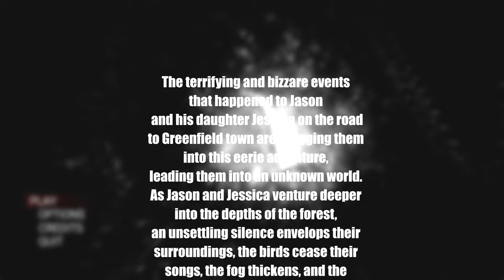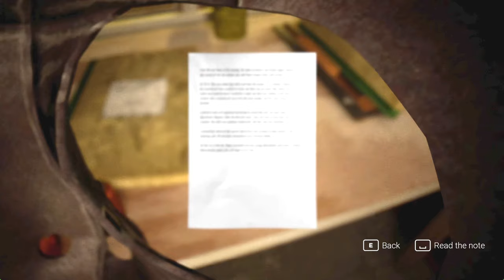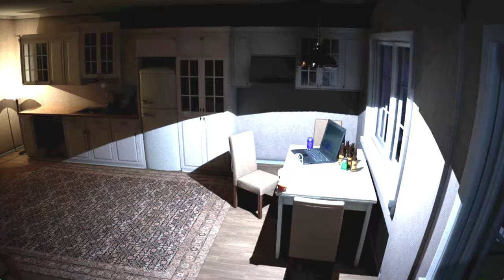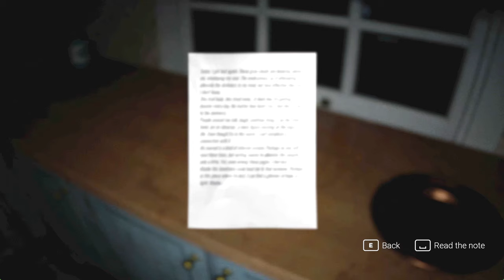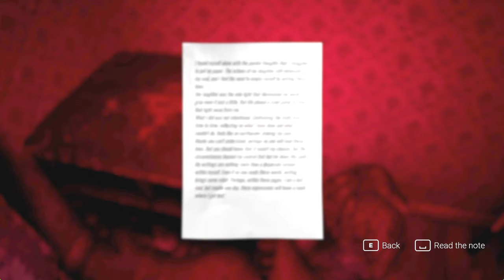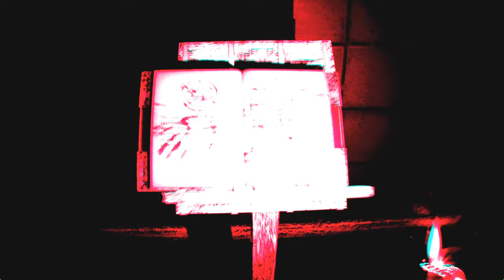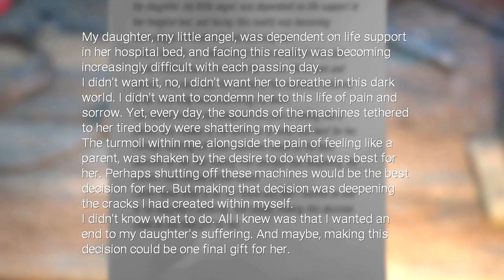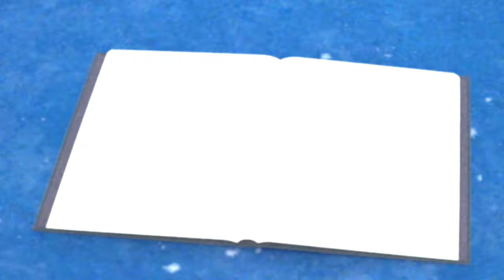This Psychological Horror Left Me Chilled...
About Exanimum: The Silent Call -The terrifying and bizzare events that happened to Jason and his daughter Jessica on the road to Greenfield town are dragging them into this eerie adventure, leading them into an unknown world. As Jason and Jessica venture deeper into the depths of the forest, an unsettling silence envelops their surroundings, the birds cease their songs, the fog thickens, and the rain intensifies. However, fear is silently approaching with every step they take, relentlessly pursuing them.

EQUIPMENT:
i7-13700k
4070 Ti Super
32gb Ram